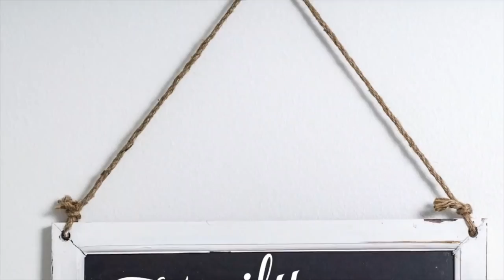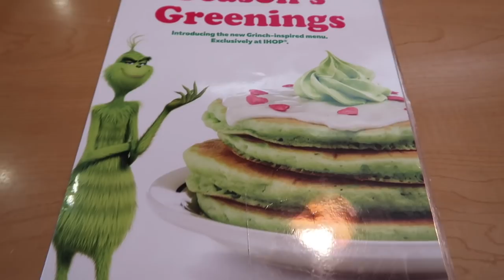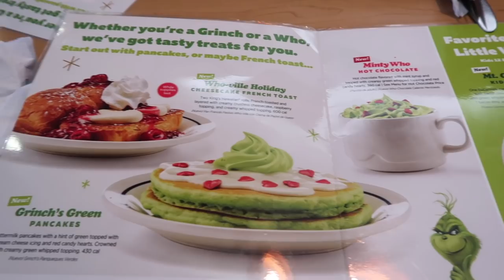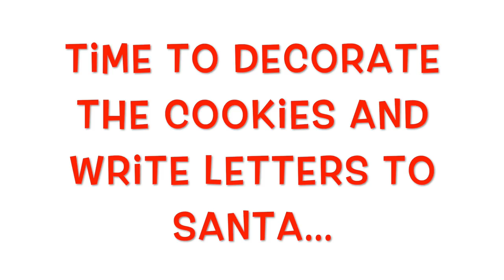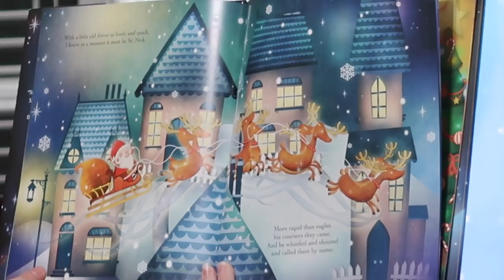WAS IT A CHRISTMAS DISASTER? | Family 5 Vlogs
WAS IT A CHRISTMAS DISASTER?

Hey all!!!  We hope you had a wonderful Christmas!!!  We had some bumps in the road...here is how our Christmas Eve went.